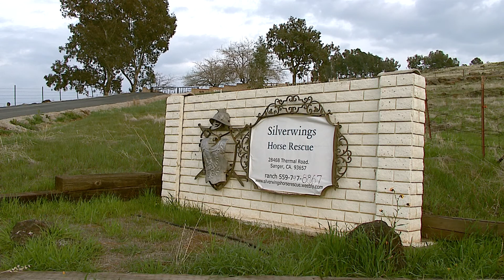SILVER WINGS - HORSE RESCUE 021812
CAMERA, EDITOR, PRODUCER